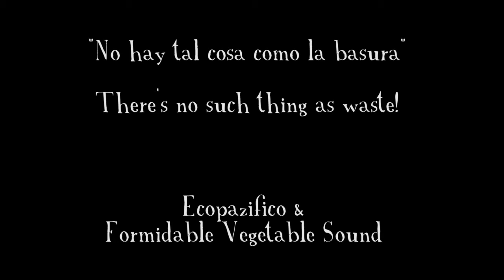No Such Thing As Waste in Español! Jamming with the kids of Pacific Coast Colombia.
A bangin' jam with the kids of Ladrilleros, Colombia. They picked the words up quickly and the rhythm even faster!

"No hay tal cosa como la basura! Solo cosas en el mal lugar! No hay tal cosa como la basura! Es en idea que hay que transformar!"